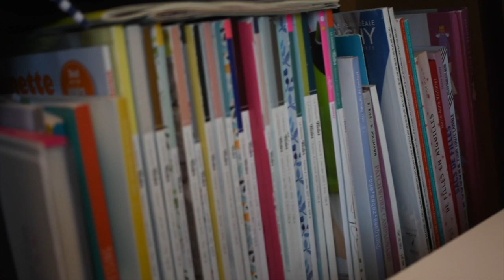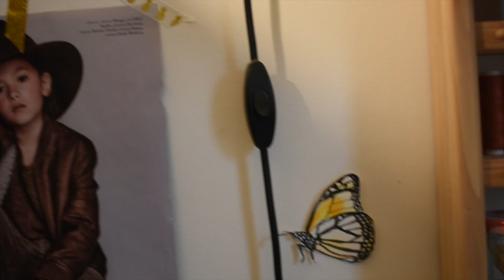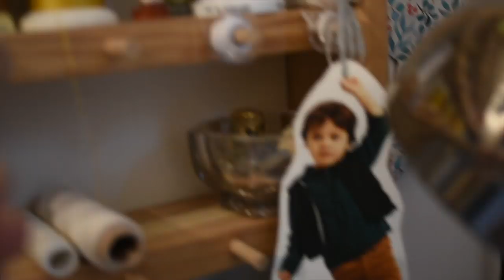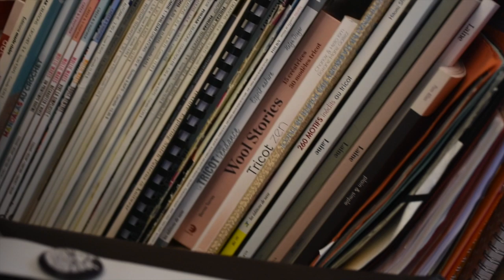Mon atelier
Une petite vidéo aujourd'hui pour vous faire visiter mon petit "atelier".

Eve